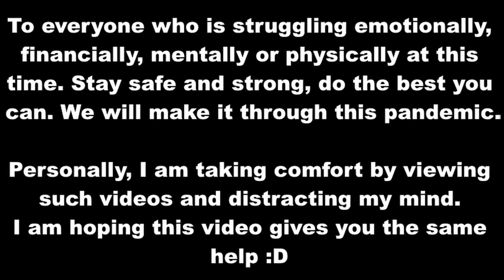1 YEAR Usage Review of Nilkamal Freedom Large Plastic Cabinet - Ep 360 | Life Thoughts Camera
Hey, Everyone!.
Today’s video is related to HomeSpace, it is 1 YEAR Usage Review of Nilkamal Freedom Large Plastic Cabinet
So as we StayHome, why don't you watch this WithMe :D

S N A P C H A T → LifeThoughtsCam

The Wonderful World of "LifeThoughtsCamera" was Ranked #8 in TopIndianBlogs and was the only Website from Bengaluru (aka Bangalore). I am an Indian Lifestyle Blogger/YouTuber from Bengaluru city, India. Life Thoughts Camera channel is a Lifestyle platform, where I cover topics like Beauty, Nail Art Tutorials, Reviews, Travel, and much more.

My videos have been watched over 1.3 MILLION times in 135 countries and also featured in CreatorSpotlight by YouTube.

I am also very excited that you are here, watching my video :D….

✉ ATTENTION BRANDS/COMPANIES/DIGITAL CREATORS ✉